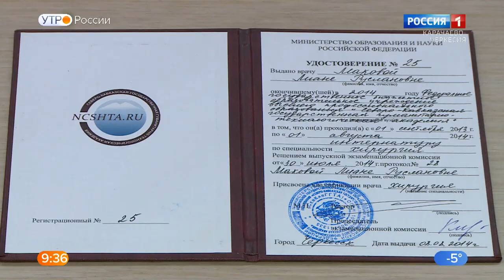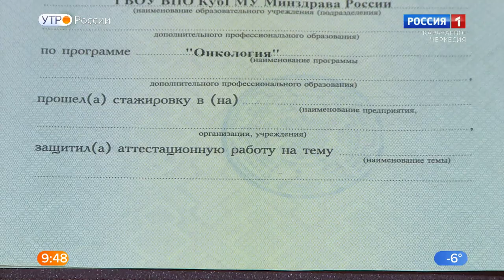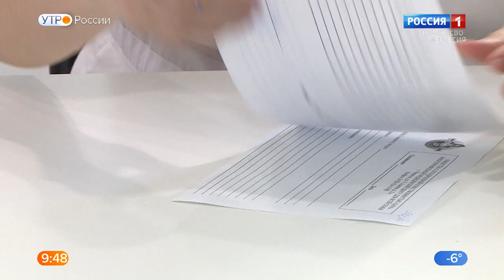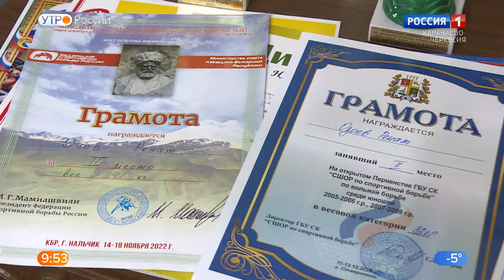"Утро России" (на черкесском языке) 07.02.2023